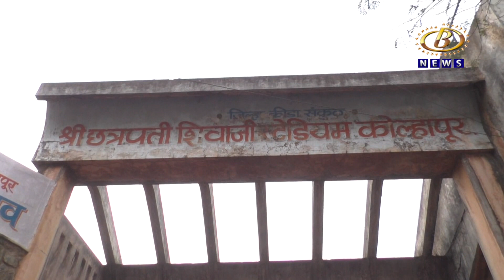कोल्हापूरच्या छत्रपती शिवाजी स्टेडियमला मद्यपींचा विळखा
कोल्हापूरच्या छत्रपती शिवाजी स्टेडियमला मद्यपींचा विळखा, रिकाम्या बाटल्या, प्लॅस्टिकची रॅपर आणि फुटलेल्या काचांचा क्रीडापटूंना त्रास
Channel B